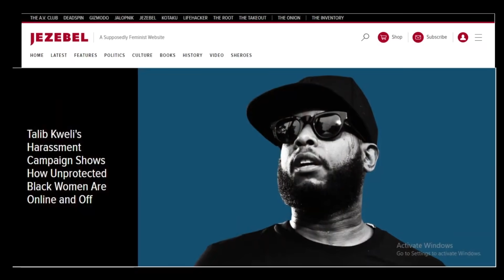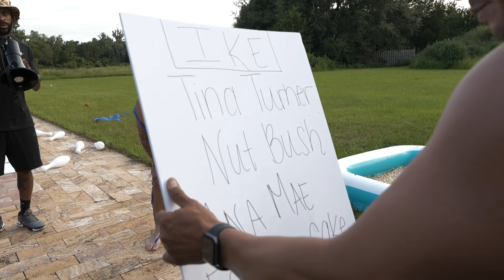11 Million Is Never Enough - Episode # 166 w/ Derrick Grace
Derrick Grace II has been able to build an independent empire that is second to none in our culture. Known for his In-Home Banking Game and Unlearn to Relearn, his has invested heavily in educating others about their freedoms, ability to have financial freedom, and truly build generational wealth. In this episode we discuss :

- The power of synergy in a team and how to defer to others.
- Why he is getting into the NFT space and the power of the rising industry.
- How to properly package products and brand them to have raving buyers.
- Why he has decided to build a new digital content network using subscription services.
- His genius strategies to build a multi-million dollar real estate portfolio.
- Self love, self awareness, self education, self preservation.
- Why he is walking away from a 8 figure a year business.

Show notes:
00:00 Podcast Preview and Sponsored By

03:02 Introducing Derrick Grace

09:26 A Good Struggle Makes The Most Of You

13:55 The Tattoo Backstory

18:51 The Team Buildup

24:01 Business Strategy

28:51 Growing Up

42:25 Commercial Break

43:18 Conversations Around The Brand

46:00 Long Term Goals

54:58 The Deal Process

57:05 The Business Model Walkthrough

01:01:50 Functioning Out Of Adversity

01:02:35 Keys To Success

01:05:28 Infiltrate, Educate and Vacate

01:08:36 Cost Of The Network

01:11:39 Definition Of Wealth

01:24:11 Podcast Prediction

01:25:18 Podcast Principles